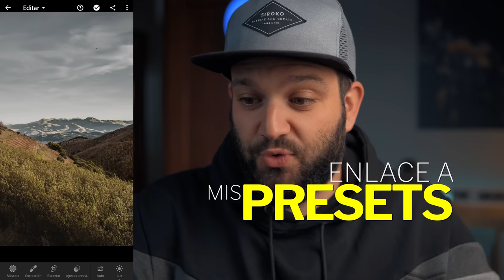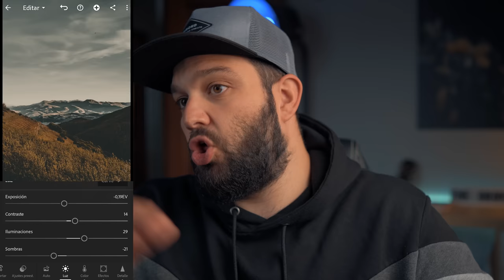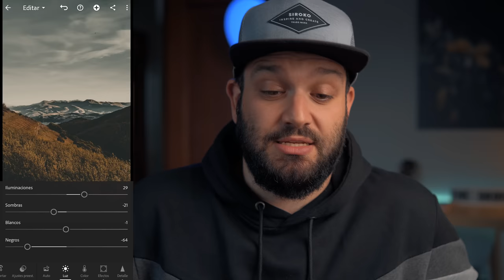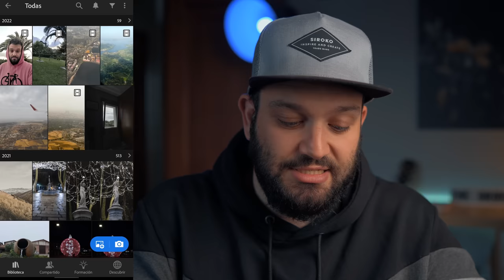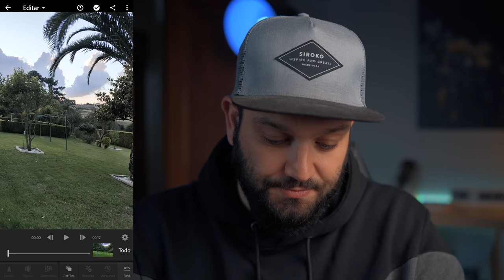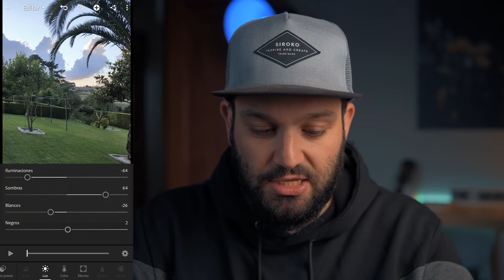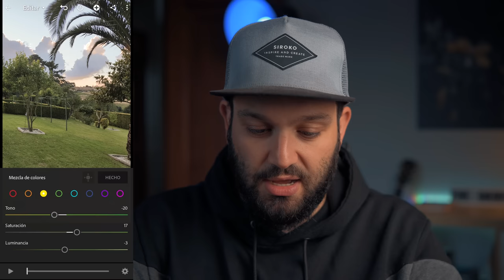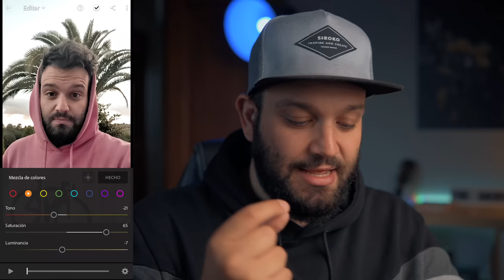¡LIGHTROOM lo ha hecho AL FIN! EDITA VÍDEOS y control de cantidad de presets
Todo lo que necesitas saber sobre Mobvoi - TicWatch Pro 3 Ultra GPS